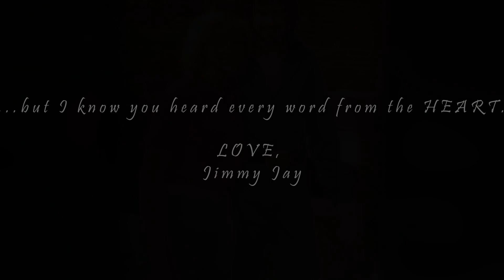Words I Never Said - James J. Garrigus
Lyrics •  James J. Garrigus
Vocals & Melody • Barry Weaver

This song was selected as a possible recording for Elvis Presley in 1977!